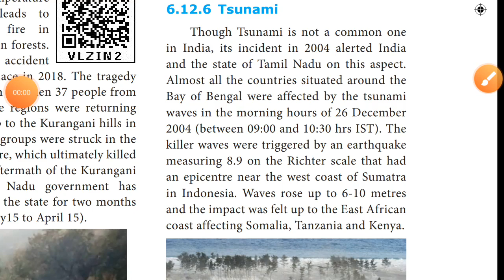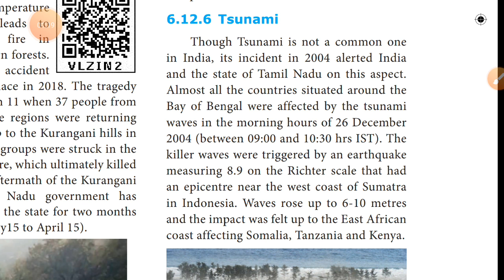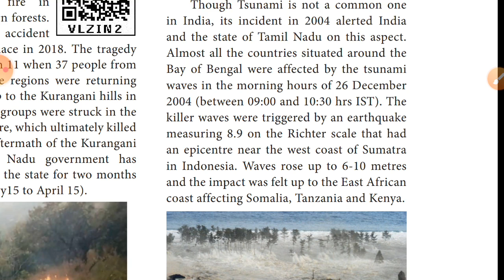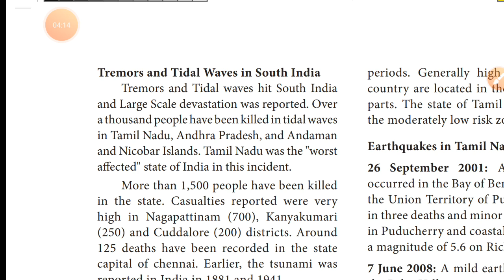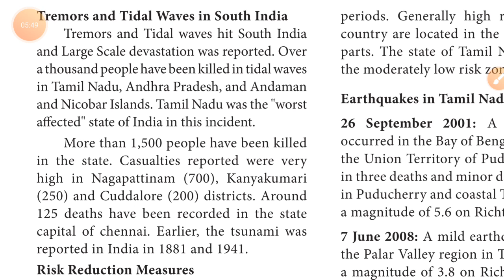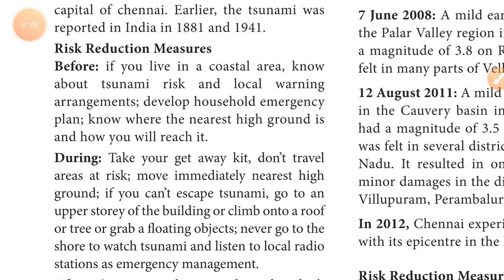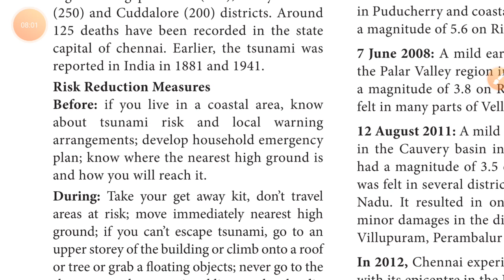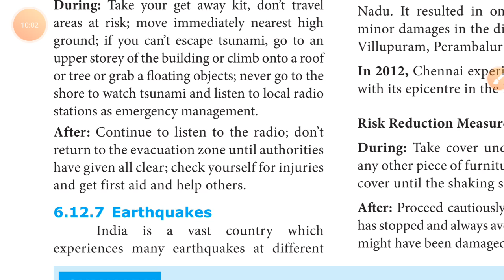video 7 x std Social science Geo lesson 6 , Tsunami